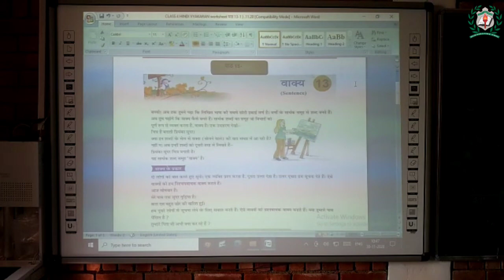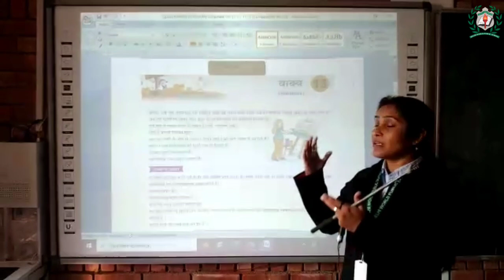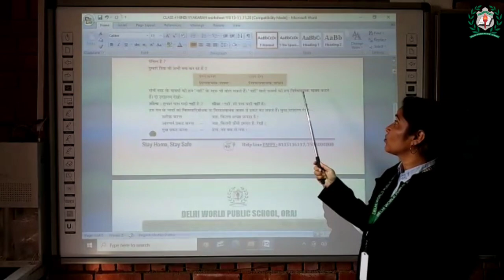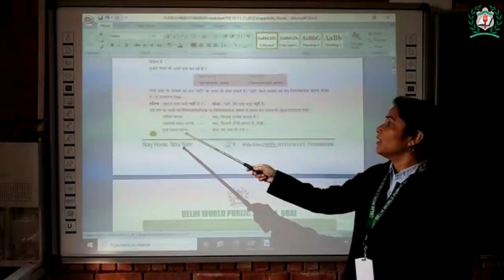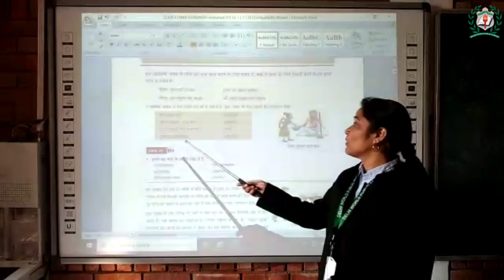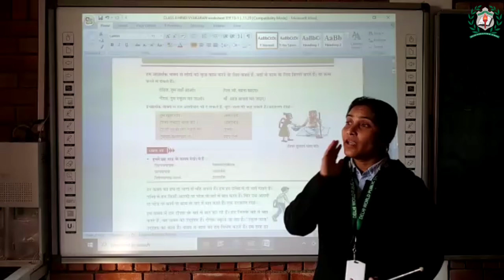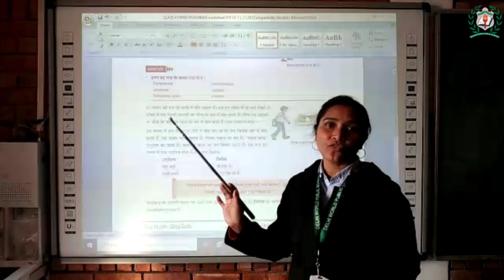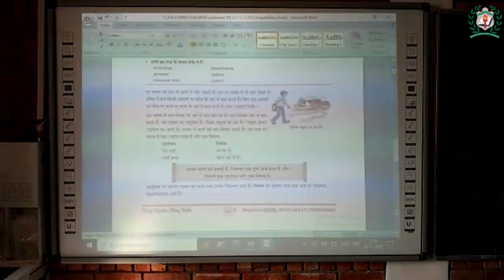कक्षा:-४, पाठ:-१३(वाक्य)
अध्यापिका-नीलम सिंह